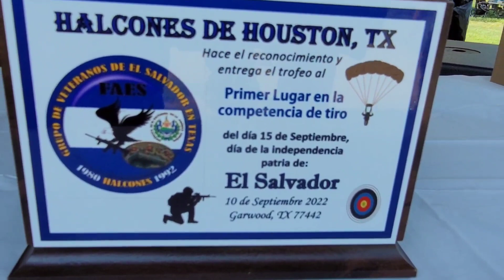Celebración de los Halcones del día de la Independencia en Tx.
Con la participación de Varios veteranos los Halcones celebraron la independencia en texas, porque la fecha es el 15 pero este fin de semana estuvimos de fiesta Created by InShot